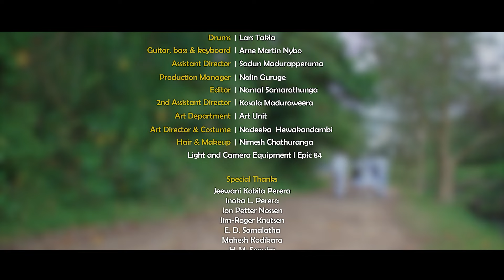Sudu Neluma Pipuna (සුදු නෙළුම පිපුනා) Indika T Perera ft. Tissa U Gunasekara | Official Music Video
Sudu Neluma Pipuna | සුදු නෙළුම පිපුනා (White Lotus Blossomed)
New Sinhala song – School-time love story

Artist: Indika T Perera ft. Tissa Upul Gunasekara
Lyrics: Indika T Perera
Melody: Tissa Upul Gunasekara
Music director: Arne Martin Nybo

Production by Healing Art Creations
Audio Production:
Music track & vocals recorded by Arne Martin Nybo at Nybo Music, Oslo, Norway
Mixed & mastered by Arne Martin Nybo
Violin – Jørgen Mathisen
Trombone – Magnus Murphy Joelson
Drums – Lars Takla
Guitar, bass & keyboard – Arne Martin Nybo
Video Production:
Video concept – Indika T Perera
Video director – Hashan de Alwis

Cast:
Sachini Madurapperuma
Nuwansi Navodya
Dilum Naleesha
Vihanga Abevickrama

Assistant director – Sadun Madurapperuma
Production manager – Nalin Guruge
Editor – Namal Samarathunga
2nd Assistant director – Kosala Maduraweera
Art department – Art Unit
Art director & costume – Nadeeka Hewakandambi
Hair & makeup – Nimesh Chathuranga
Light & camera equipment – Epic 84

Special Thanks to:
Jeewani Kokila Perera
Inoka L. Perera
Jon Petter Nossen
Jim-Roger Knutsen
E. D. Somalatha
Mahesh Kodikara
H.M. Senuka
Kari Nossen
Svein Nossen
Dilan Vijaya Wickramakeerthi

** Original Sinhala lyrics **

සුදු නෙළුම පිපුනා
සුදෝ සුදුවන් මගේ සිතගත්
සුදු නෙළුම පිපුනා

සුදු නෙළුම පිපුනා
සුදු නෙළුම පිපුනා

නෙළුම් මල් මැද කල්ගෙවූ අපි
නොදුටු පැහැබර නොසිතු මොහොතක
නෙළුම් විල මැද හදේ කුළුඳුල්
පෙම් මලක් පිපුනා
පෙම් මලක් පිපුනා

අහිංසක මේ සිතේ කුලුපඟ
ප්‍රේමයක් ඇඳුනා
ඇඳුන ප්‍රේමය පදවැලක් වී
නාදයක් මැවුනා
මැවුනු නාදය ගයන්නට ඔබ
ඒවිදෝ සිතුනා
ඒවිදෝ සිතුනා

සුදු නෙළුම පිපුනා
සුදු නෙළුම පිපුනා

සුදු නෙළුම පිපුනා
සුදු නෙළුම පිපුනා

** Lyrics in Singlish **

Sudu neluma pipuna
Sudho suduwan maghe sithagath
Sudu neluma pipuna

Sudu neluma pipuna
Sudu neluma pipuna

Nelum mal meda kallgeu api
Nodhutu pehebara nosithu mohothaka
Nelumvila meda hade kulundull
Pemmallakk pipuna
Pemmallakk pipuna

Ahinsaka mee sithe kulupanga
Premayakk anduna
Anduna premaya pada velakk vi
Nadayakk mawuna
Mawunu nadaya gayannata oba
Evido sithuna
Evido sithuna

Sudu neluma pipuna
Sudu neluma pipuna

Sudu neluma pipuna
Sudu neluma pipuna

** English translation **

The white lotus blossomed
The purest white which captured my mind

We who spent time among the lotus
An unseen beautiful, unexpected moment
In the lotus pond the heart felt a new sensation
The flower of love blossomed

In this innocent mind
A tender love formed
The love became a poem
Which turned into a melody
To sing this melody
Hope you will join